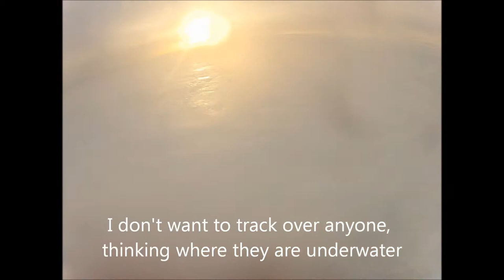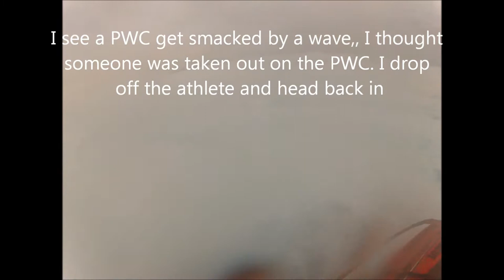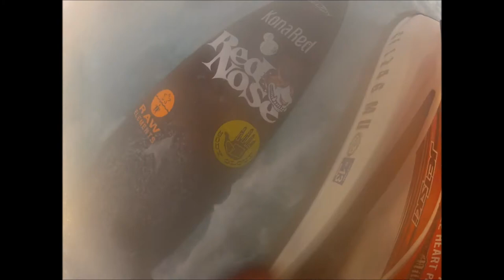Cortes Banks Surfer Recovery - Big Wave Surfing Rescue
K38 rescue:

Cortes Banks surfing expedition hosted by Garrett McNamara. K38 Water Safety volunteered to provide the water rescue coverage for himself and Keali'i Mamala for paddle surfing on December 20-21, 2012. We left San Diego onboard the Condor and ended up having seven athletes on board. It as a 10 hour drive to arrive on scene, heading back to the mainland was faster. I brought out 4 Kawasaki Jetskis. This is one example of what a recovery looks like. These are actual timelines. When I set up to recover an athlete with their surfboard I have to select the best timeline in relationship to the athlete position and when they come up to the surface. This varies depending upon the type of fail and underwater submersion they are experiencing. If the next wave is too close to the center mark in the trough, I have to pull out for safety or the wave will catch me.  Sometimes they surface early and the recovery is positive, other times the environmental factors prevent their recovery. This also depends upon how deep near the pit they are located and the amount of aerated water. The jet drive Rescue Water Craft do not function to optimal performance with aerated water which creates as a cavitation boil in the pump.  Special thanks to all the athletes these days and my K38 Support staff:  Andrew Kroll, Nik Hawks, Jonathan Hoover, Brian Largarticha and Guri Sjezer.  Special thank to my children whom allowed me to leave so close to Christmas.  This was a good time. Kudos to Shawn Dollar who paddle surfed the largest wave in history for 62' during this expedition, it was incredible to see his performance ride in person, then  attend the XXL Big Wave Awards and see him receive the recognition for this May 3, 2013.

K38 Lead Instructor:  Shawn Alladio